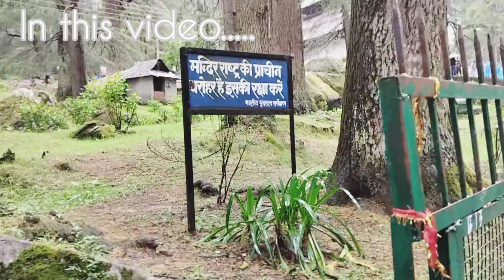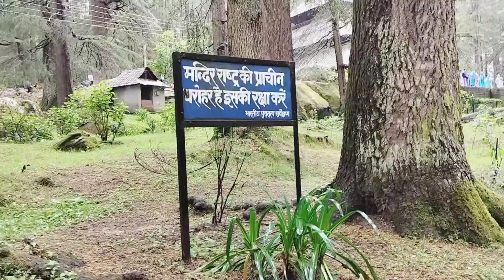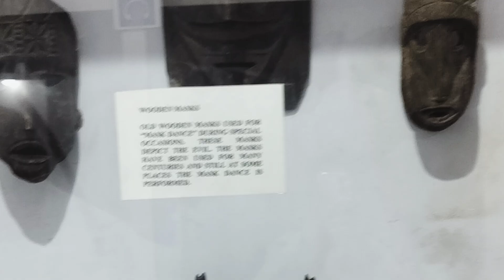Hidimba devi Temple-Manali||Day -5||ஹிடிம்பா தேவி பற்றிய சுவாரஸ்யமான வரலாறு தெரிஞ்சுக்கோங்க||மணாலி.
Hidimba devi temple in Manali||Manali tourist places||Untold story of Hidimba devi temple in Manali
Places to visit in Manali||Himachal Pradesh tourist places
North India hill station.
Hidimba temple is located inanalo.It is popularly known as dhangri temple.is is in near Mall road and manali bus stand.It is an ancient cave temple dedicated to Kadimba devi,wife og Bheema.